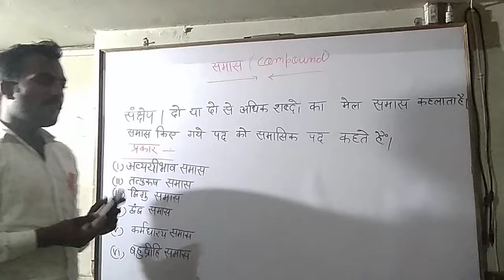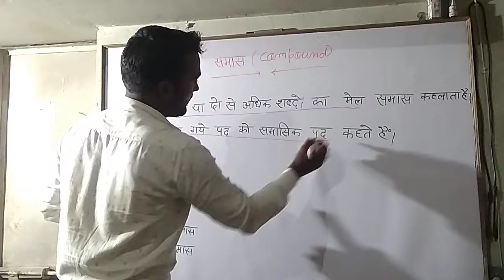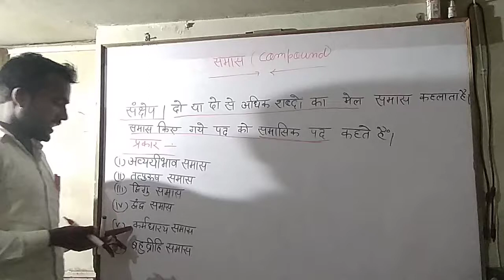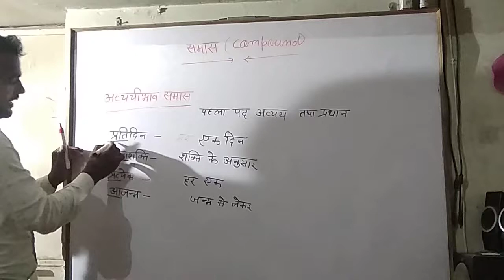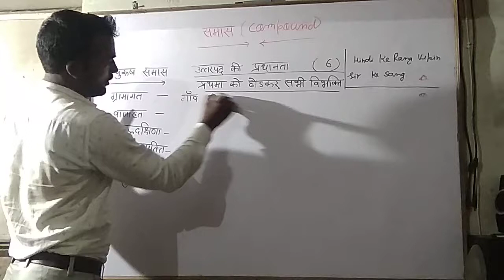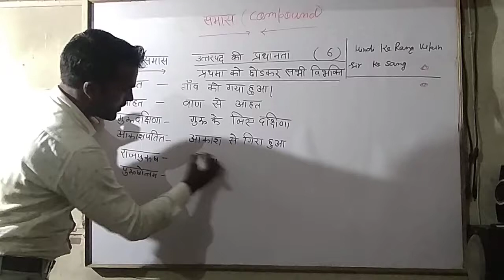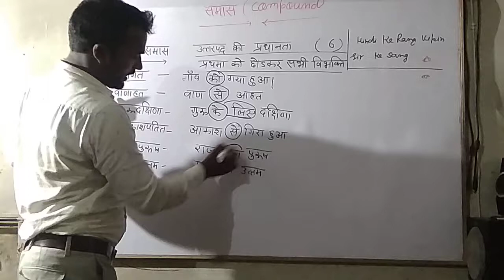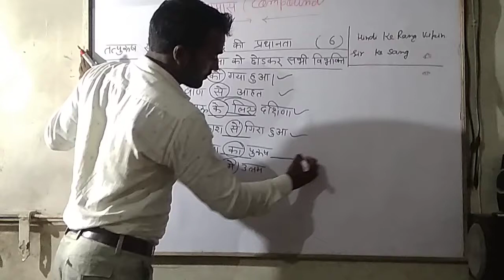समास और उसके प्रकार. Most Imp. For. 9 to 12th all students.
समास और उसके प्रकार Most Important for 9 to 12th students . Hindi ke rang vipin sir ke sang. HINDI KE RANG VIPIN SIR KE SANG